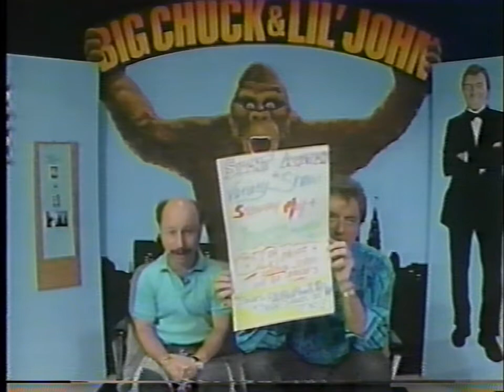big Chuck and lil John: the lil flash